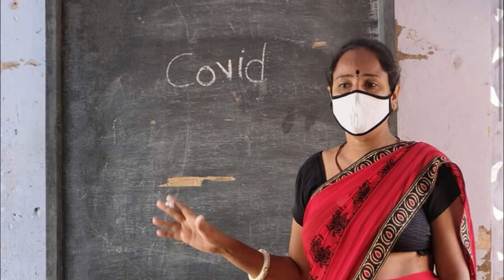Wednesday, 6th October 2021 (Evening Fresh News) Today's Horoscope, Daily Astrology, Zodiac Sign